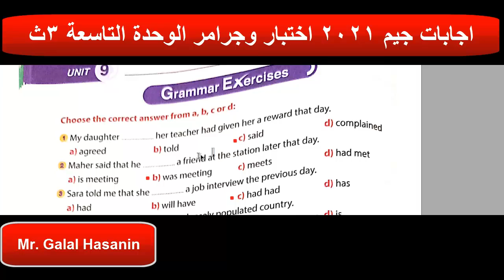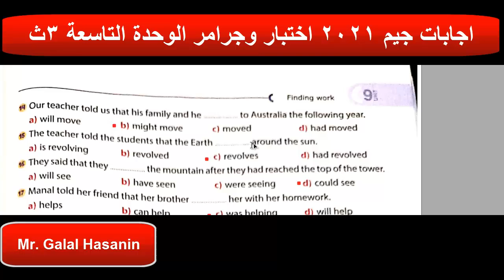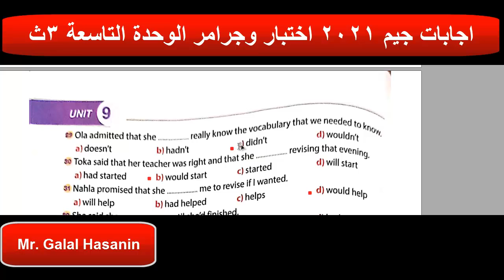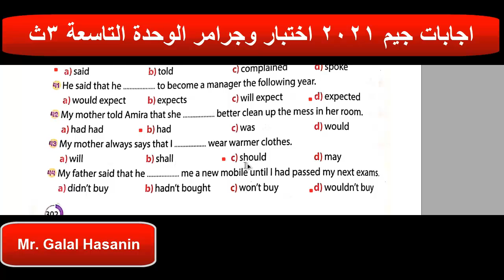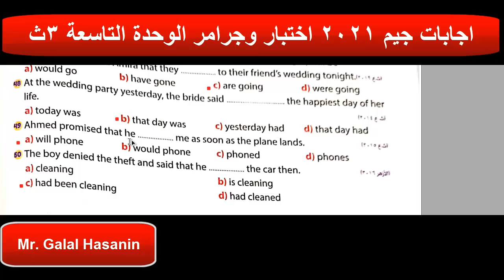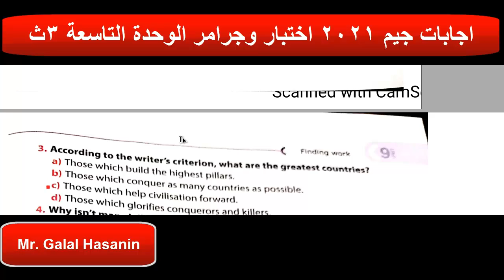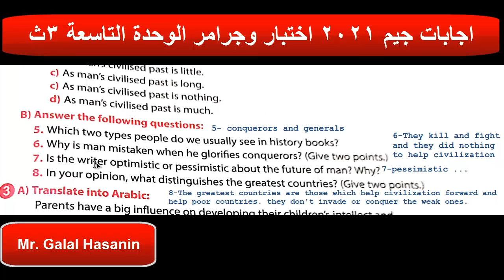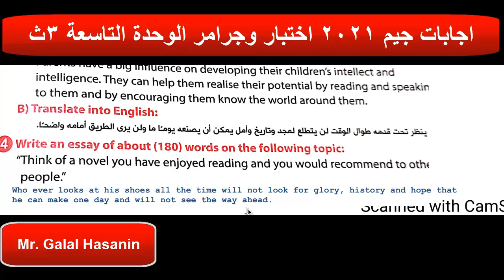اجابات جيم Gem 2021 اختبار وجرامر الوحدة التاسعة 3ث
اجابات جيم تالتة ثانوى
شرح منهج اللغة الانجليزية الجديد للصف الثالث الثانوى
حلول كتاب جيم للثالث الثانوى
اجابات كتاب جيم الثالث الثانوى 2021
حل الجرامر والاختبار على الوحدة 9
كلمات ومصطلحات وحروف الجر للوحدة التاسعة

منهج اللغة الانجليزية الجديد للثانوية العامة